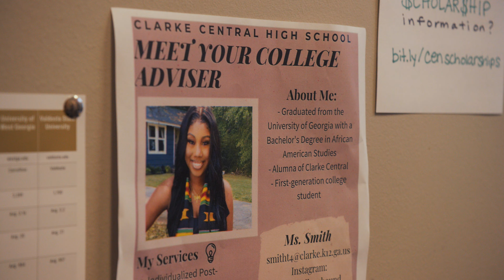Tavaria Smith's journey from Athens to UGA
Tavaria Smith graduated from Clarke Central High School in 2019 and earned her bachelor’s degree in African American Studies from the University of Georgia in just two years, thanks to UGA's Upward Bound Program. Now, she’s committed to helping Athens students and giving back to the community that raised her.

The Upward Bound Program is a federally funded initiative designed to support traditionally underrepresented students through high school and into higher education. UGA’s Upward Bound program provides year-round instruction that includes tutoring, advising, preparatory workshops and a five-week intensive summer program hosted on UGA’s Athens campus.